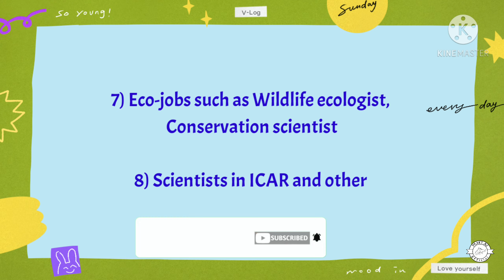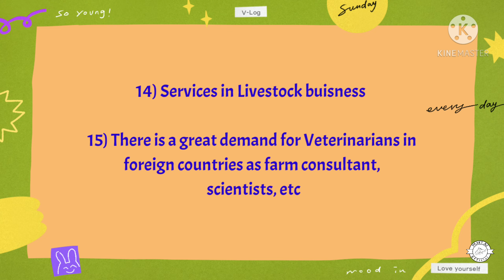Job Opportunities for Veterinarian | Kind of jobs | Share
This video tells only about the kind of jobs not businesses..